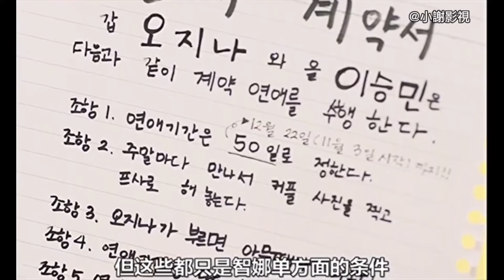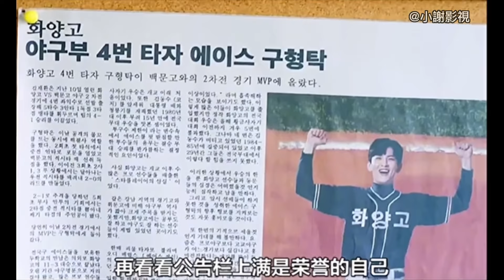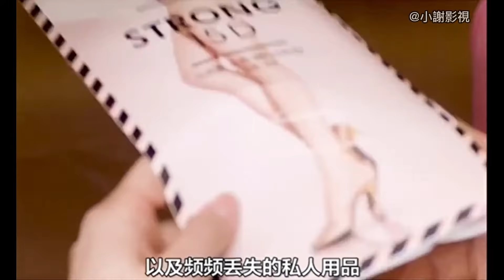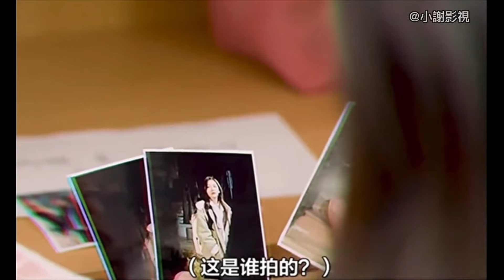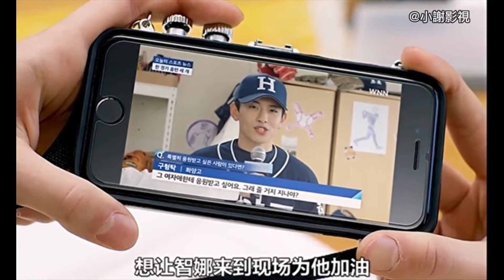從契約到戀愛：一段令人感動的愛情故事《今天開始契約戀愛》校花為甩渣前任！抓個奶狗假扮情侶，當眾霸氣強吻！撩得奶狗渾身酥麻！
李承民，存在感為零的平凡無奇男代表。他的暗戀對象是學校最受歡迎的前輩和偶像練習生吳智娜。但這是什麼？吳智娜突然提出合約戀愛！Gina 和 Seungmin 能否安全地結束他們艱難的合同關係並開始一段“真正的”關係？